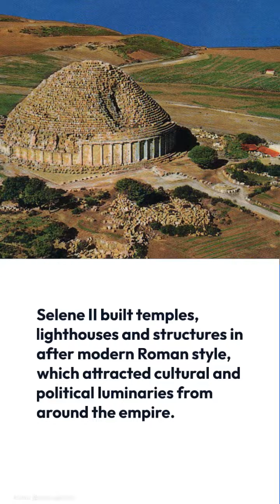Cleopatra Selene II the forgotten daughter of Cleopatra VII.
Cleopatra Selene (40BC - 5BC), is the forgotten daughter of Cleopatra VII. She was an Egyptian princess proclaimed as Queen of Cyrenaica (Algeria) and Libya. After the death of her mother, Cleopatra VII. Cleopatra Selena II reigned as queen of Egypt alongside her brother, Alexander Helios, for two weeks before it was annexed by the Roman Empire. She became a Roman prisoner and lived in the household of Emperor Augustus’s household. She married Juba II of Mauretania and ruled alongside her husband.

Cleopatra Selene II, carried on the Ptolemy name and began her own lineage of rulers in a new kingdom.